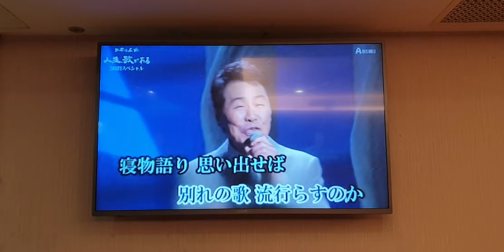あしたも小雨 五木 ひろし cover 鍾師父道隆 2020/10/28